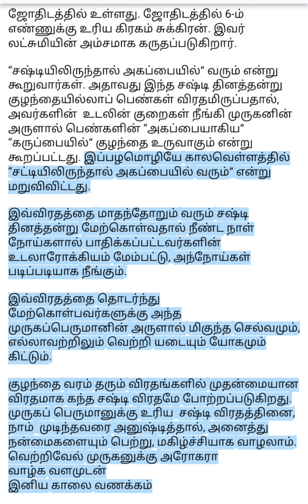சஷ்டி விரதத்தை கடைப்பிடிப்பதால் உண்டாகும் பலன்கள் !!